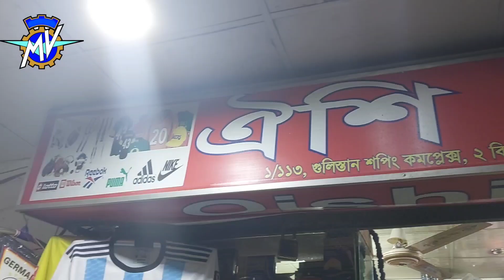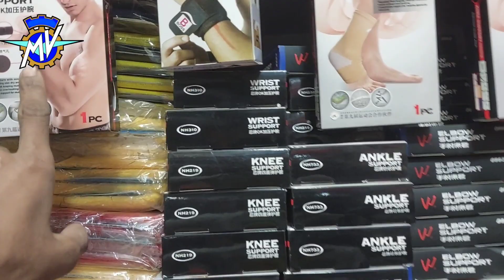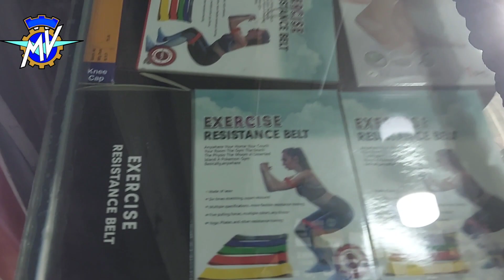আজকে দেখাবো আমাদের শপে কি কি পাওয়া যায় // sports all accessories//Oishi Sports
shop address :-Gulistan shopping complex Dhaka
shop name :- -Oishi sports
shop no:- 1/113